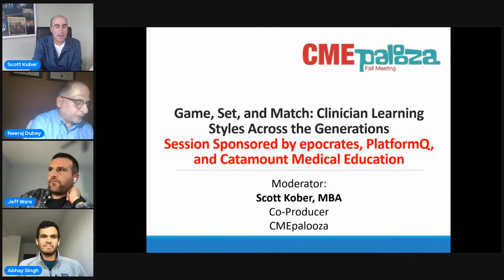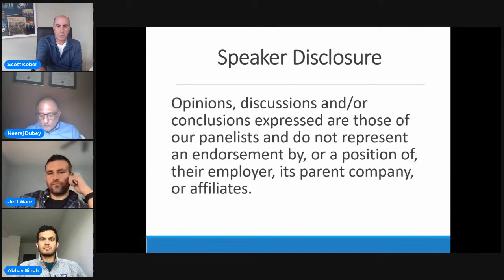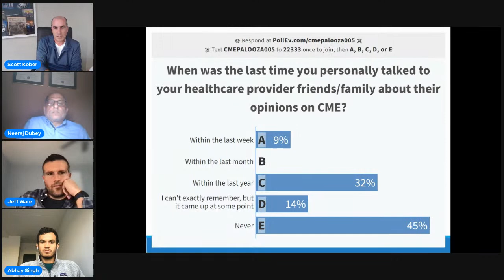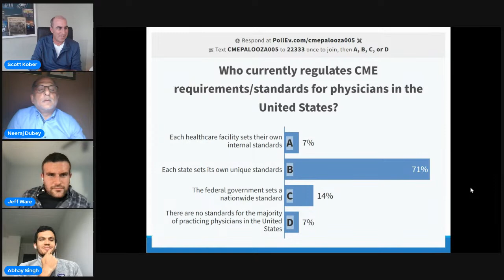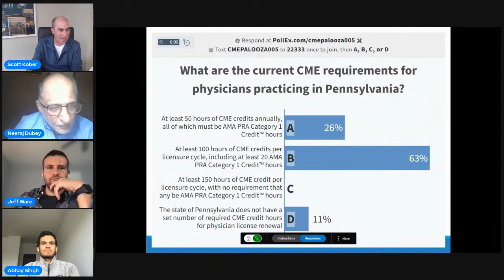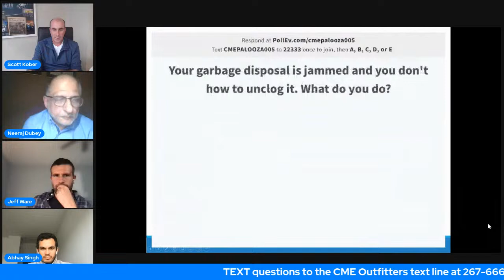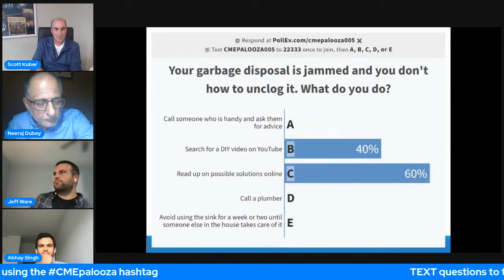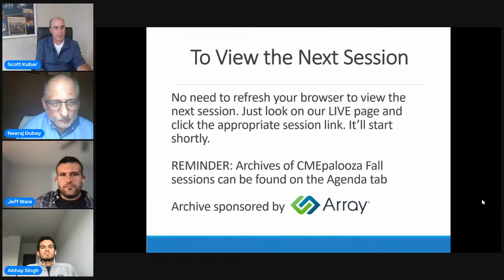Game, Set, and Match: Clinician Learning Styles Across the Generations